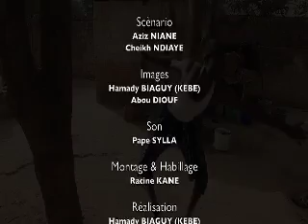Le Ndogou de Saneex - ep9 - 28 Juillet 2013